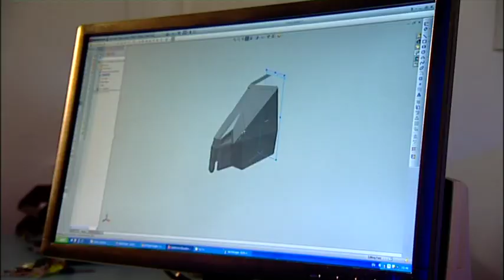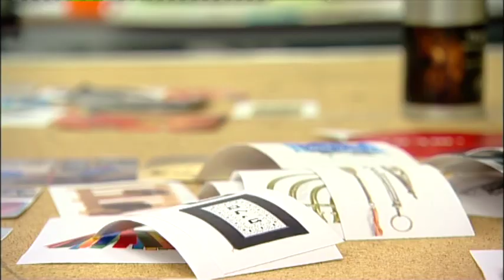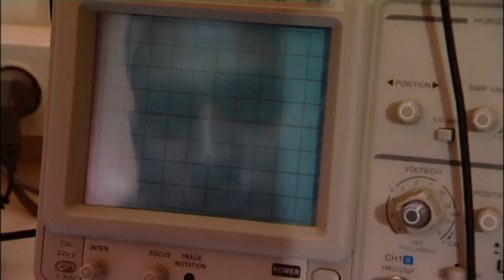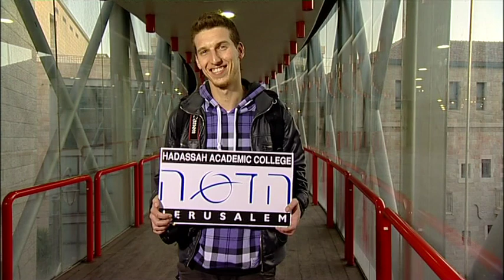A special place in the heart of Jerusalem - Hadassah 2012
Hadassah Academic College is a fully accredited career-focused institution of higher learning dedicated to providing a better future for qualified youth by teaching marketable skills in science and technology.